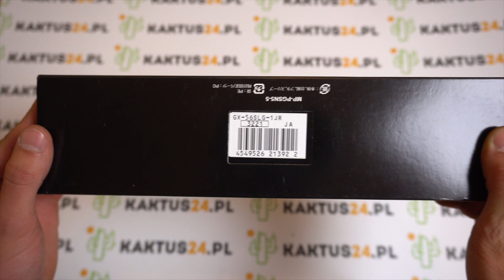CASIO G-SHOCK GX-56SLG-1 KING Seven Lucky Gods UNBOXING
Zapraszamy do obejrzenia prezentacji zegarka CASIO G-SHOCK GX-56SLG-1  Na naszym kanale w wersji 4K, zostawcie łapkę w górę i subskrypcje aby być na bierząco!

Limitowane zegarki, instrukcje, testy, recenzje, poradniki, extremalne testy, unboxingi i wiele innych filmów znajdziecie na naszym kanale youtube!
Szukasz markowych zegarków w najtańszych cenach?
Posiadamy także sprzęt elektroniczny, kamery, głośniki i to wszystko markowe!
to sklep online jakiego szukałeś!
Zapraszamy na naszą grupę na facebooku
Aleja krakowska 41 lok 5 , Janki